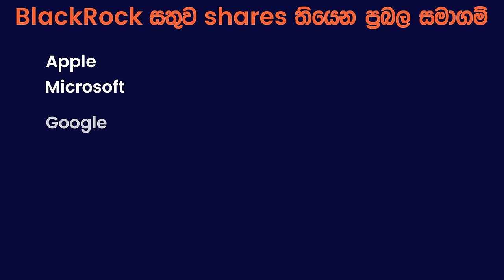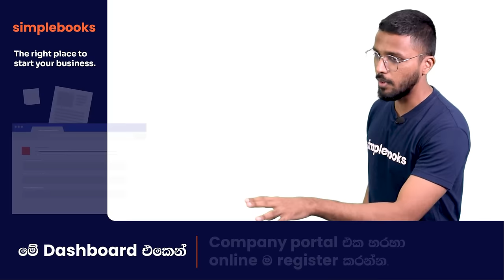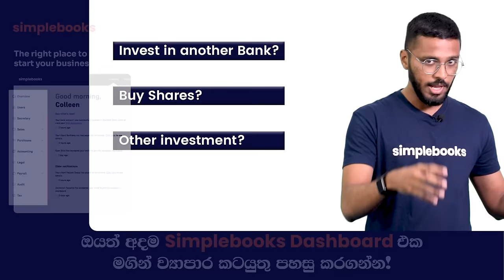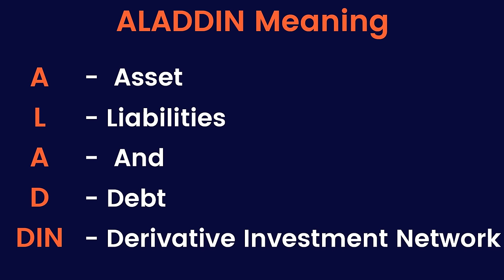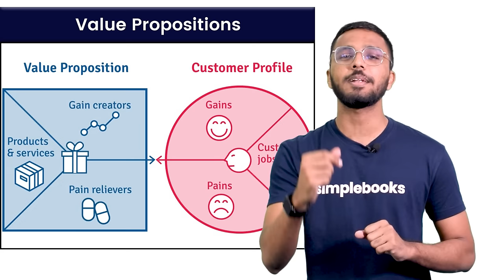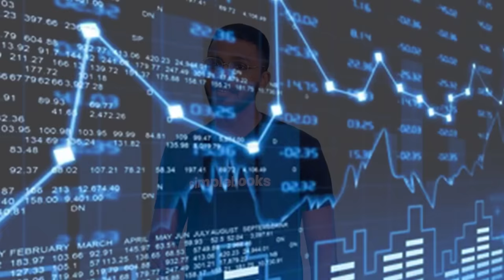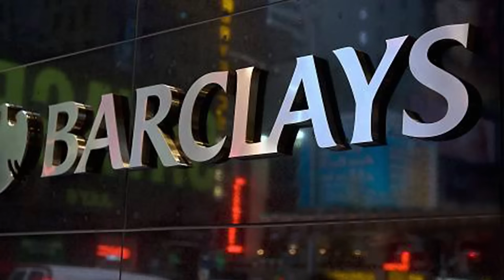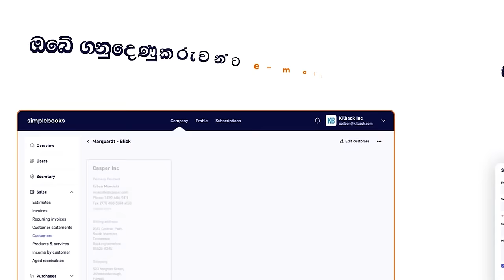BlackRock Case Study | The Story Of The World's Most Powerful Company | Simplebooks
*** Shopbook ***
Download Shopbook App Now:-
Android